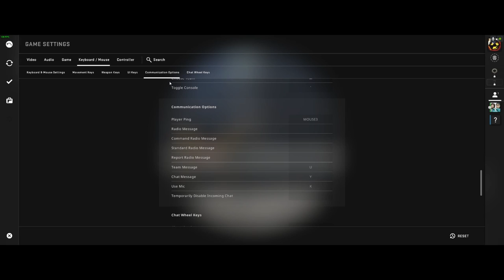Funny Moments Mashup! | #1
More videos in the works!

lol made u scroll